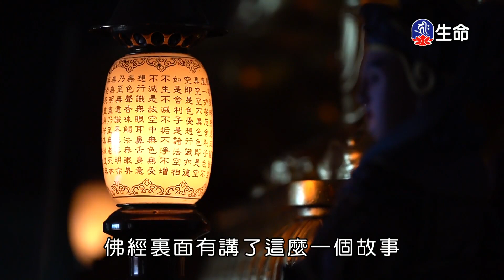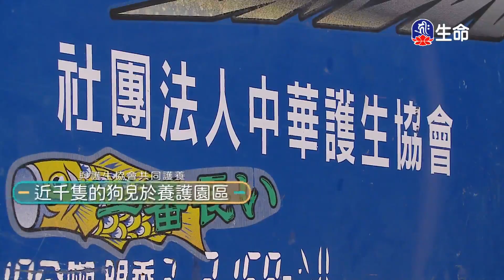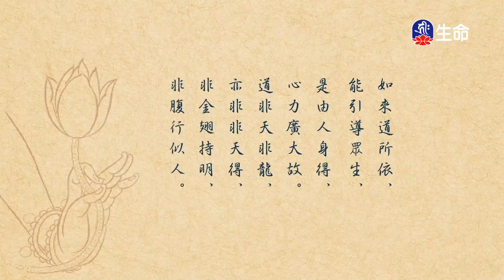明心-聽聞慧恭法師_菩提系列_(lifetv_20230327_23:00)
菩提系列_明心-聽聞慧恭法師。